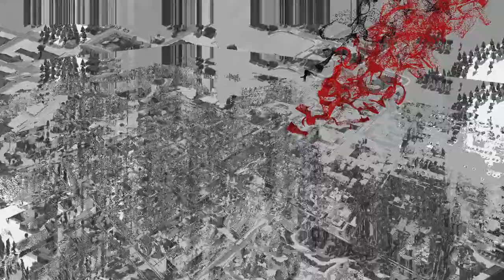Urbek City Builder (Gameplay) | #5 Sovietville